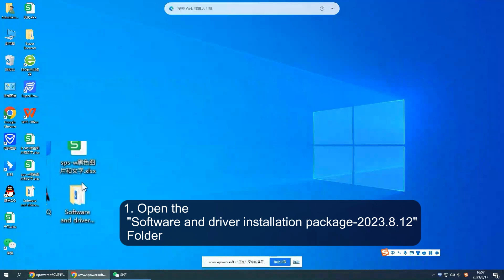How to Install KUAIQU / NICE-POWER DC Power Supply software?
(To Connect James Zhang)

You can learn about with this video.

You can free to connect me if any question about Install and Instructions.